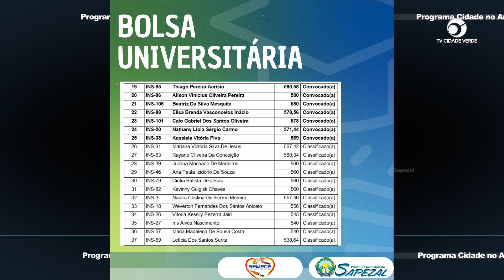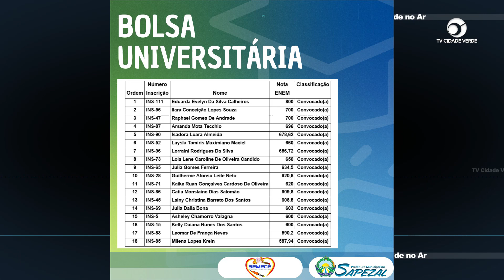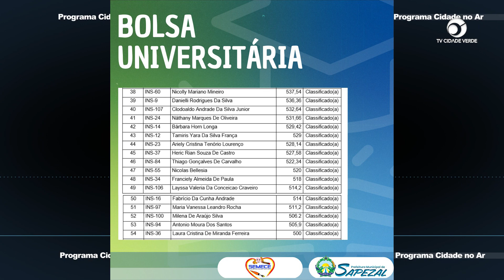Secretaria de educação continua com projeto bolsa universidade em Sapezal MT